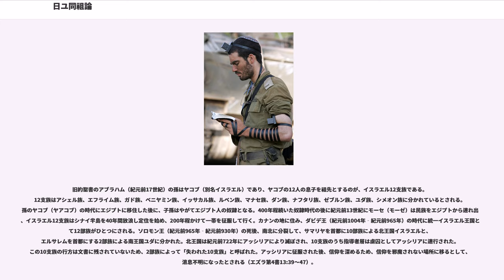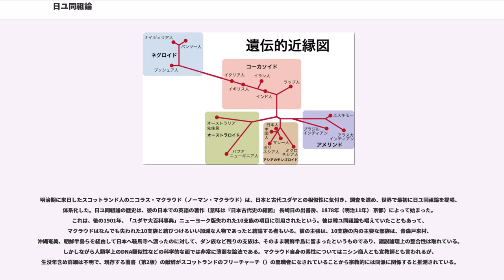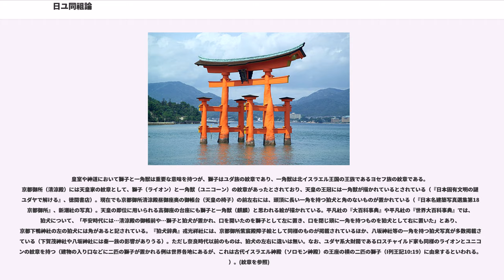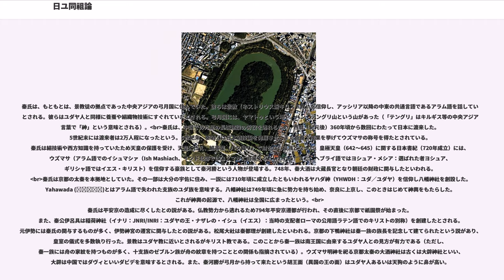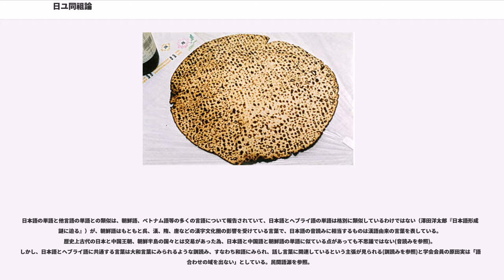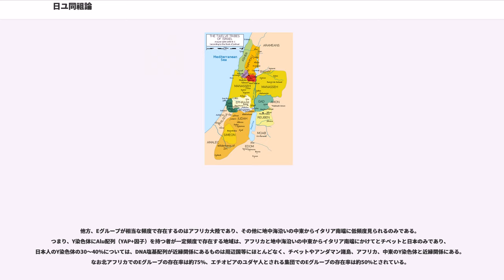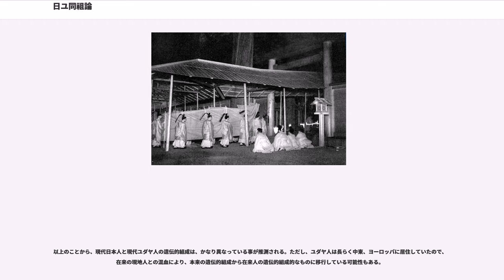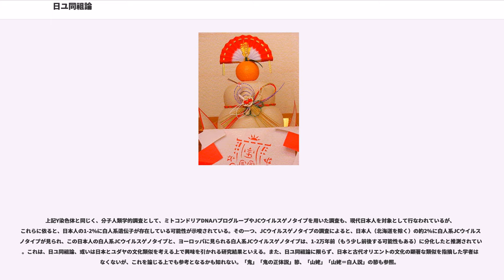日ユ同祖論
日ユ同祖論（日猶同祖論、にちゆどうそろん）は、日本人（大和民族）の祖先が2700年前にアッシリア人に追放されたイスラエルの失われた十支族の一つとする説。
但し、ユダヤ人（古代イスラエル人のうちのユダ族、ベニヤミン族、レビ族）ではなく、ユダヤ人と共通の先祖ヤコブを持つ兄弟民族である。
スコットランド人が滞日中の明治時代に著した論を発端に、一部のユダヤ人によって提唱され日本でも一部の者が唱えている。英ユ同祖論など、ユダヤ人と他民族文化を関連づけて論じる多数あるユダヤ人同祖論のひとつ。

古代イスラエルの12部族とは、ルベン族、（シメオン族）、レビ族、ユダ族、（ダン族）、ナフタリ族、ガド族、アシェル族、イッサカル族、ゼブルン族、ヨセフ族（マナセ族、エフライム族）、ベニヤミン族を指す。

一般によく認識されているユダヤ民族の祖は、第4族ユダ族と第12族ベニヤミン族に第3族レビ族を加えた３部族であり、失われた１０支族から省かれる。

古代イスラエルの失われた10支族とは、ユダヤ民族を除いた、ルベン族、シメオン族、ダン族、ナフタリ族、ガド族、アシェル族、イッサカル族、ゼブルン族、ヨセフ族（マナセ族、エフライム族）を指す。

第9族エフライム族、第5族ガド族、または第7族イッサカル族の数人が日本に、第11族ヨセフ族（マナセ族、エフライム族）はエチオピアに移住したという説がある。

日ユ同祖論は、主に以下がある。

本項では、主に３について記述する。

ただし後述するよう、現在の遺伝学の調査からは、現代日本人と現代ユダヤ民族の遺伝的組成は大きく異なっていることが示唆されており、この観点よりの日ユ同祖論は現時点ではかなり苦しい。当面の所、この議論は主に日ユ「文化」同祖論として捉えるべきかも知れない。

ただ、当時の古代イスラエル人は有色人種であり、白人ユダヤ人（ヘブライ語でドイツを意味するアシュケナジム）は8世紀頃、ハザール人のユダヤ教への改宗によって、ユダヤ人を名乗ったことに由来する点から、日ユ同祖論でいうユダヤ人とは、有色人種としてのユダヤ人（セファルディム）であり、遺伝調査の正確性は問われる。

まずユダヤ教では旧約聖書への理解、子孫への伝承は必須条件とされるが日本ではその内容は口伝すらされていない。

旧約聖書のアブラハム（紀元前17世紀）の孫はヤコブ（別名イスラエル）であり、ヤコブの12人の息子を祖先とするのが、イスラエル12支族である。12支族はアシェル族、エフライム族、ガド族、ベニヤミン族、イッサカル族、ルベン族、マナセ族、ダン族、ナフタリ族、ゼブルン族、ユダ族、シメオン族に分かれているとされる。孫のヤコブ（ヤアコブ）の時代にエジプトに移住した後に、子孫はやがてエジプト人の奴隷となる。400年程続いた奴隷時代の後に紀元前13世紀にモーセ（モーゼ）は民族をエジプトから連れ出し、イスラエル12支族はシナイ半島を40年間放浪し定住を始め、200年程かけて一帯を征服して行く。カナンの地に住み、ダビデ王（紀元前1004年‐紀元前965年）の時代に統一イスラエル王国として12部族がひとつにされる。ソロモン王（紀元前965年‐紀元前930年）の死後、南北に分裂して、サマリヤを首都に10部族による北王国イスラエルと、エルサレムを首都にする2部族による南王国ユダに分かれた。北王国は紀元前722年にアッシリアにより滅ぼされ、10支族のうち指導者層は虜囚としてアッシリアに連行された。この10支族の行方は文書に残されていないため、2部族によって「失われた10支族」と呼ばれた。アッシリアに征服された後、信仰を深めるため、信仰を邪魔されない場所に移るとして、消息不明になったとされる（エズラ第4書13:39〜47）。

ユダ族等の残り2支族は、エルサレムを都として南ユダ王国を建国した後、紀元前586年に新バビロニアに滅ぼされた。指導者層はバビロンなどへ連行され虜囚となったが、宗教的な繋がりを強め、失ったエルサレムの町と神殿の代わりに律法を心のよりどころとするようになり、神殿宗教であるだけではなく律法を重んじる宗教としてのユダヤ教を確立することになる。ユダ族等は離散後、ユダヤ人と呼ばれるようになった。

ユダヤ人とは、現在では、ユダヤ教（旧約聖書のみを信じ、新約聖書を信じない宗教）を信仰する者（宗教集団）、あるいはユダヤ人を親に持つ者（民族集団）という2つの捉え方がある。当時のイスラエル人は有色人種であ...